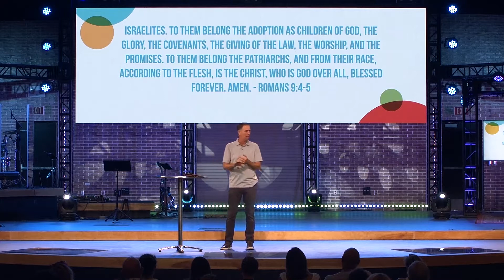Better Together: Together in our Common Story